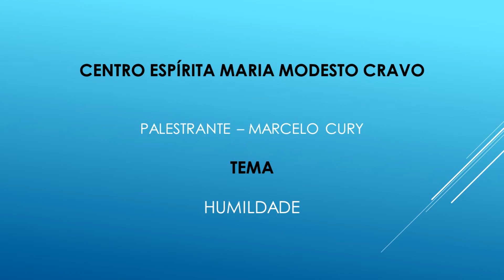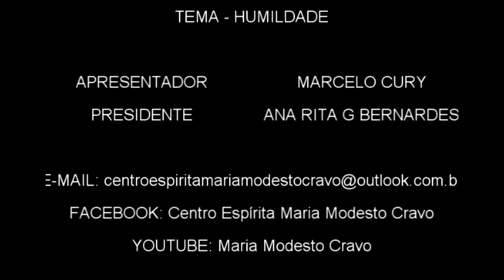Marcelo Cury - Tema: Humildade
Palestra realizada no dia 09/02/16, no centro espírita Maria Modesto Cravo em Campo Grande-MS